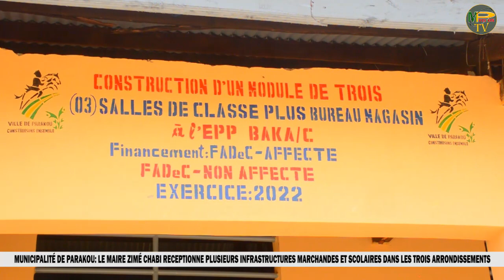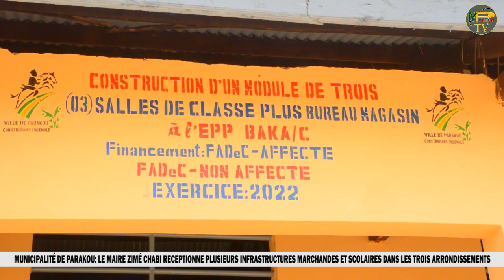MUNICIPALITÉ DE PARAKOU: LE MAIRE ZIMÉ RÉCEPTIONNE PLUSIEURS INFRASTRUCTURES MARCHANDES ET SCOLAIRES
La municipalité de Parakou a été dotée d'infrastructures marchandes et scolaires ce mardi 16 mai 2023. À la faveur d'une tournée dans les trois arrondissements de la ville, le Maire Inoussa Zimé Chabi est allé réceptionner ces joyaux au grand bonheur de ses administrés.